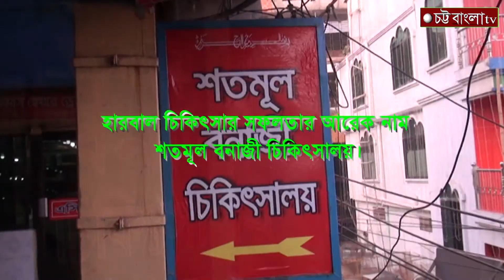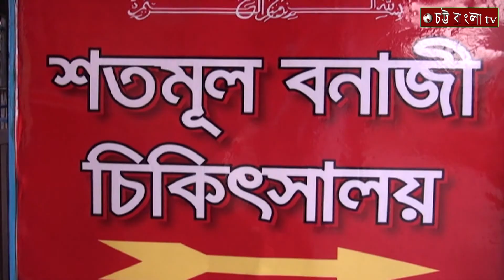চট্টগ্রামের মিরসরাইয়ে ৬০০পিস স্বর্ণের বারসহ দুইজন গ্রেফতার।